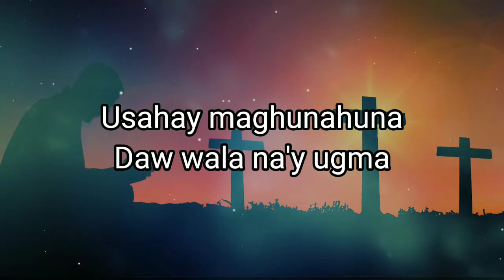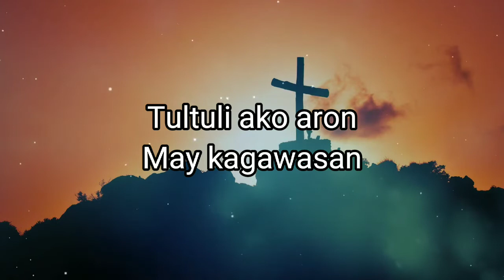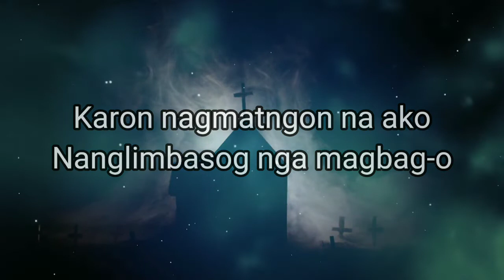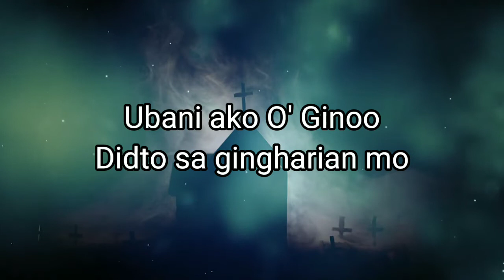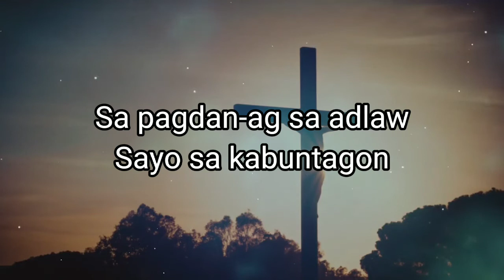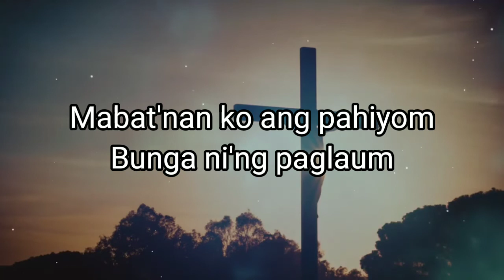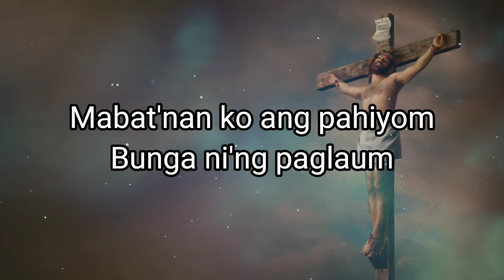Paglaum - Life and Soul | Lyric video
Paglaum - Life and Soul

Sa akong pagkatawhanon
Adunay kaluyahon
Usahay maghunahuna
Daw wala na'y ugma
Modagsa ang pagsulay
Ubanan sa kabalaka
Aduna pa ba ako'y kapadulngan

Pasayloa ako O' Diyos
Sa akong kapakyasan
Tultuli ako aron may kagawasan
Ang luha ko Ginoo nagasangpit
Hinumdomi ako sa Imong palasyo

Gipasaylo, gipakamatyan, gihigugma ang tanan
Sa kamatayon mo O' Diyos
Kinabuhi ko hikaplagan
Sa pagdan-ag sa adlaw sayo sa kabuntagon
Mabatnan ko ang pahiyom
Bunga ni'ng paglaum

Akong mga suliran
Gitagaan Niyag kasulbaran
Bisan pa ako nakasala
Iya akong gihigugma
Karon nagmatngon na ako
Nanglimbasog nga magbag-o
Ubani ako O' Ginoo
Didto's gingharian Mo

Kinabuhi ko hikaplagan
Bunga ni'ng paglaum